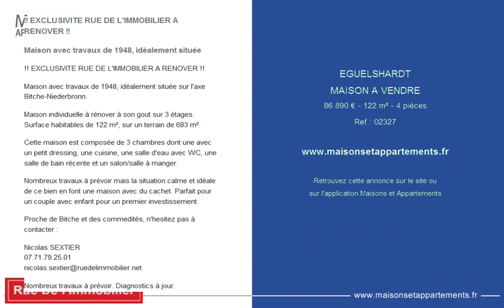EGUELSHARDT - MAISON A VENDRE - 78 300 € - 122 m² - 4 pièces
Référence : 02327

!! EXCLUSIVITE RUE DE L'IMMOBILIER A RENOVER !!

Maison individuelle à rénover à son gout sur 3

Maison individuelle à rénover à son gout sur 3 étages. Surface habitables de 122 m², sur un terrain de 683 m².

Cette maison est composée de 3 chambres dont une avec un petit dressing, une cuisine, une salle d'eau avec WC, une salle de bain récente et un salon/salle à manger.

Nombreux travaux à prévoir mais la situation calme et idéale de ce bien en font une maison avec du cachet. Parfait pour un couple avec enfant pour un premier investissement.

Proche de Bitche et des commodités

Pour plus de renseignements :
Nicolas SEXTIER
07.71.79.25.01